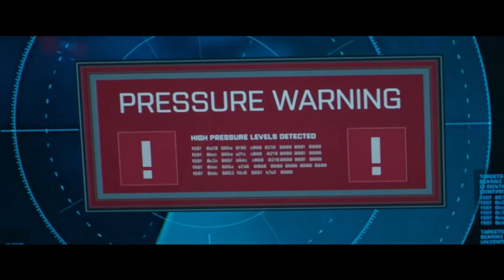Bande annonce - En eaux troubles (2018)